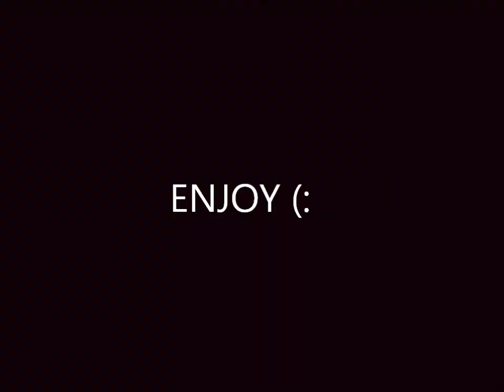Mall Days (:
sorrys we haven't made a video for awhile LOL. hope you guys enjoy this one and Happy New Years EVE :D